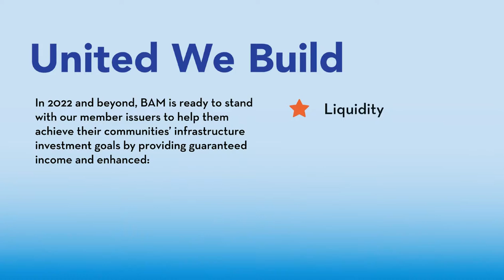Build America Mutual: 2021 in Review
BAM shares highlights from a record year for insured new issues.